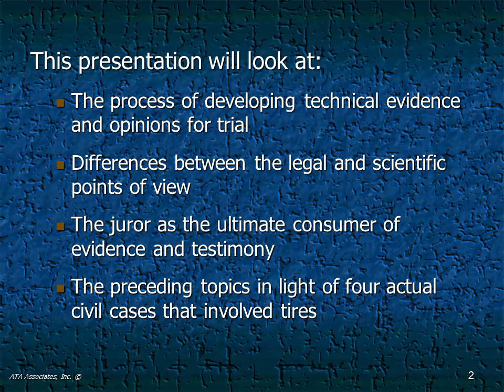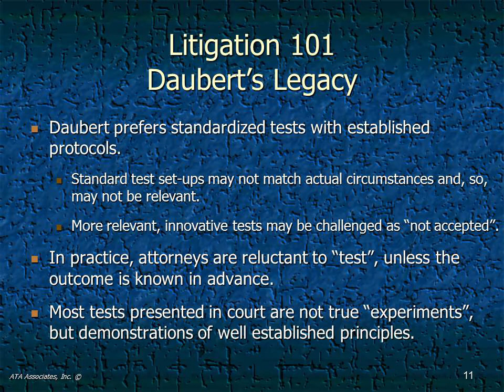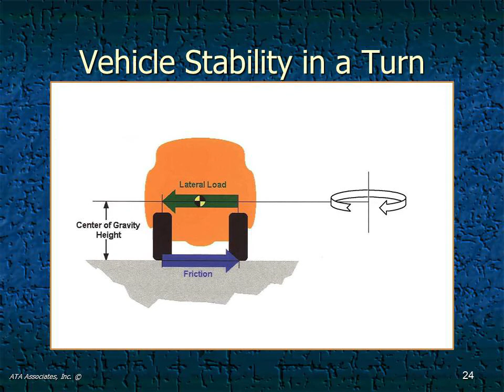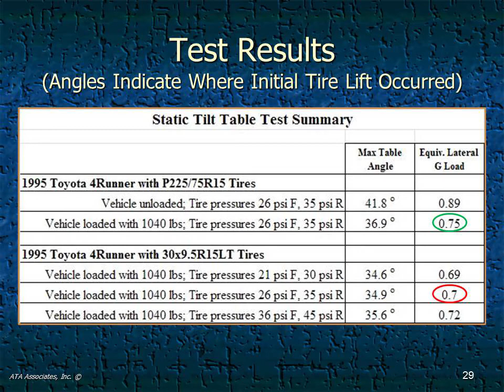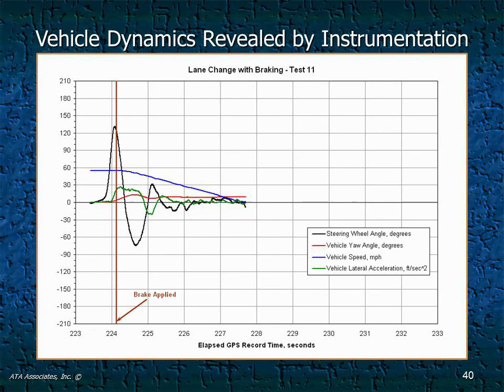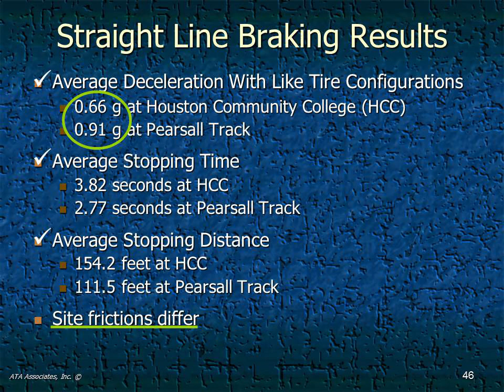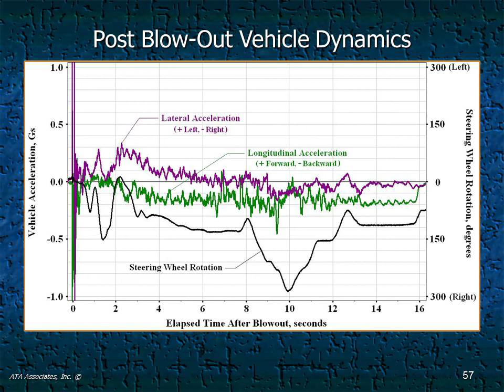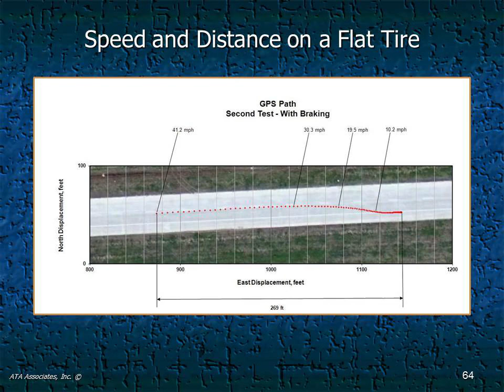Tire Performance and Civil Litigation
Adapted from a PowerPoint presentation given with info on processes of developing technical evidence and opinions for trial, as well as other courtroom issues of case presentation. This also includes four different case examples.